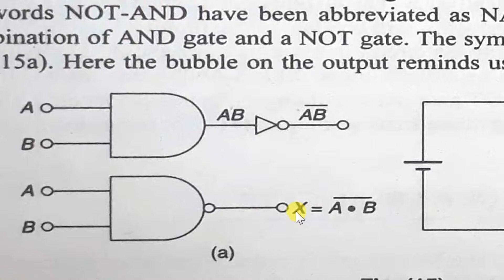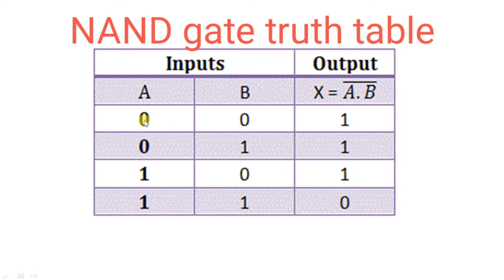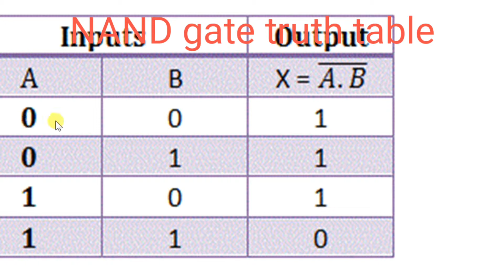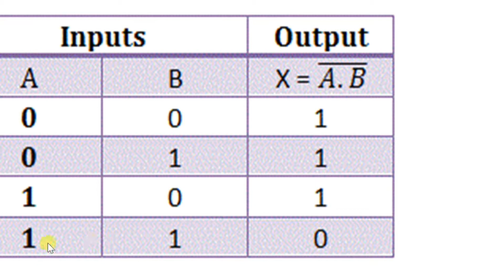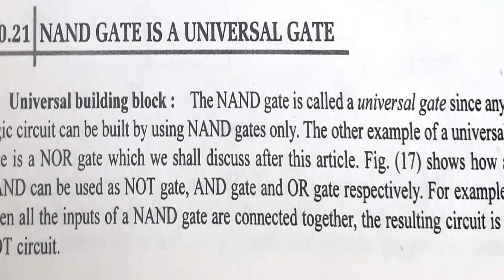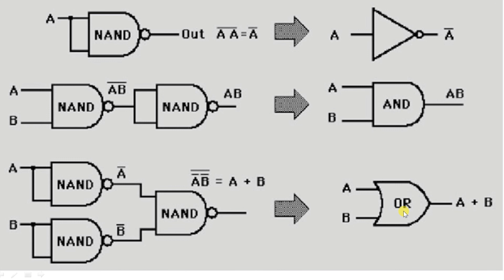NAND gate for class 12 students,jee and Neet